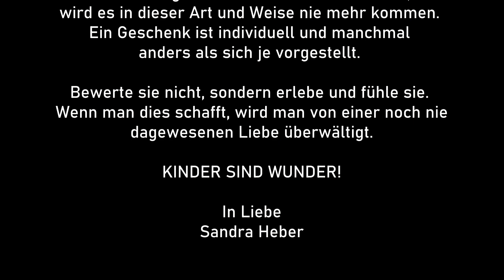Little King - The Engine feat. Sandra Heber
Erhältlich auf: igroove.ch, itunes, Google Play etc.